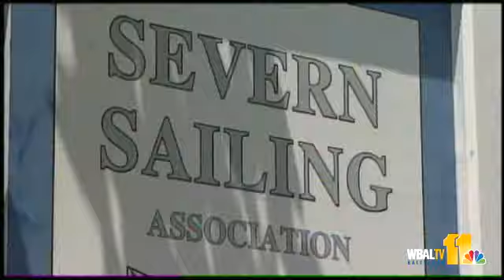Sailor Dies In 'Freak Accident' On Severn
Authorities in Maryland said a 14-year-old Annapolis girl has died after her boat capsized during a sailing lesson.